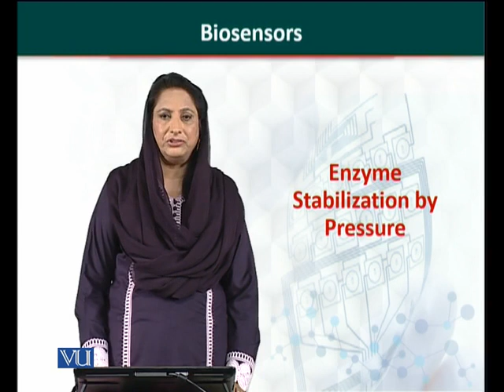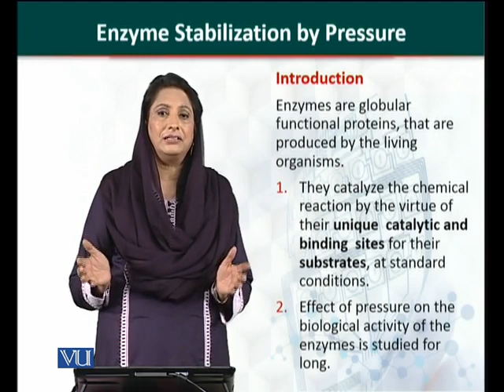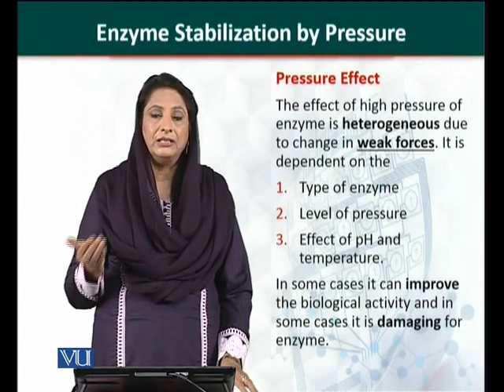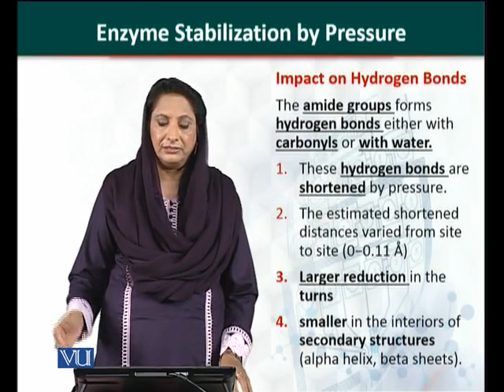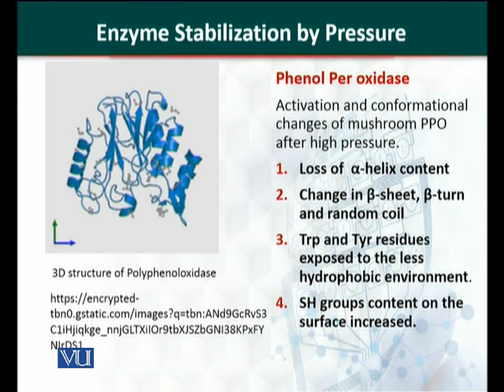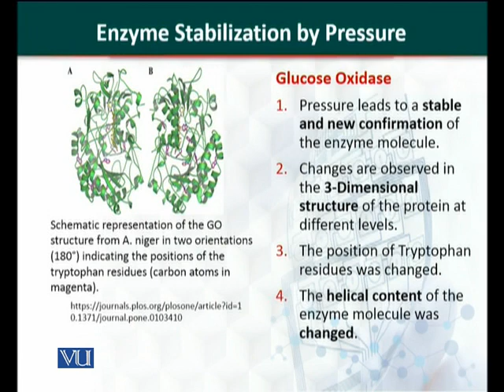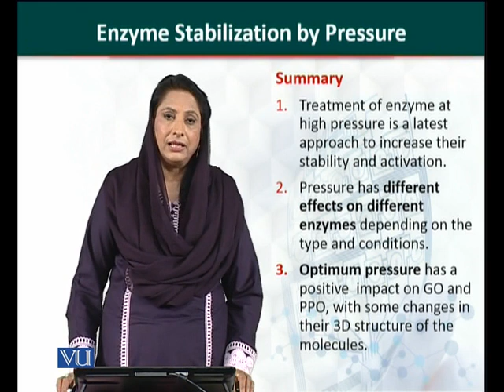BT505_Topic072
BT505 - Biosensors
Enzyme stability by Pressure
Dr. Amtul Jamil